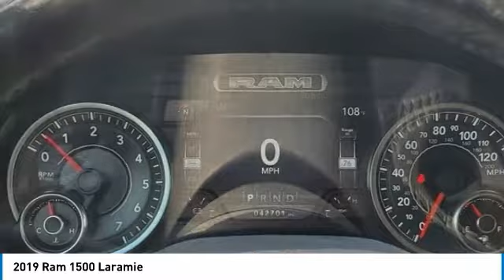2019 Ram 1500 P18541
2019 Ram 1500 Laramie

Bayway Lincoln
12333 Gulf Freeway

Recent Arrival! ONE OWNER, CLEAN CARFAX.brbrbr2019 Ram 1500 Laramie 4WD 8-Speed Automatic HEMI 5.7L V8 Multi Displacement VVT Diamond Black Crystal PearlcoatbrbrAwards:br  * Motor Trend Automobiles of the year   * 2019 KBB.com 10 Favorite New-for-2019 Cars   * 2019 KBB.com Best Auto Tech Awards   * 2019 KBB.com 10 Best Road Trip CarsbrbrbrInventory Disclaimer: Cost of certification (if applicable) not included in internet price. See dealer for details. Pricing does not include taxes, state fees, dealer fees. Pricing does not include dealer added accessories such as custom wraps, custom tires, custom wheels, etc... Pricing does not include dealer addendum such as, paint protection warranty, NitroFill package, wheel locks, door guards, and APEX GPS system for $1695.00. Pricing does not include Vin Etch for $299.